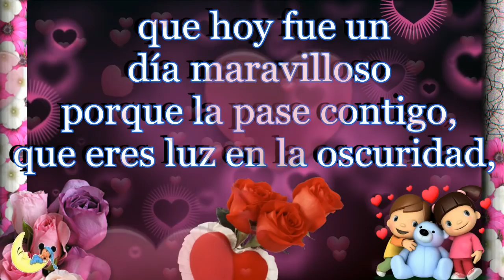buenas noches, hasta mañana amor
TÚ eres la BENDICIÓN de mis DÍAS, y mi SUEÑO de cada NOCHE. BUENAS NOCHES AMOR.

BUENAS NOCHES AMOR. Te espero en mis SUEÑOS, no llegues tarde :)

El mejor de mis BESOS y la más amplia de mis SONRISAS, para desearle BUENAS NOCHES a la más BELLA de las MUJERES.

Te siento lejos y me haces falta mi AMOR. Te EXTRAÑO tanto... DULCES SUEÑOS PRINCESA mía.

Frases de buenas noches para mi novio

* La NOCHE se acerca para envolverte en su regazo, déjate llevar por los más LINDOS SUEÑOS. Que DESCANSES BIEN mi AMOR.

* Mi SUEÑO más DULCE eres TÚ. BUENAS NOCHES mi AMOR.

* Antes de irme a dormir quiero decirte que TÚ eres el único DUEÑO de mi CORAZÓN. BUENAS NOCHES y lindo despertar mi AMOR.

* Que lindo es irse a la cama sabiendo que tengo un NOVIO tan MARAVILLOSO como TÚ. GRACIAS por ser tan BUENO conmigo. Muy BUENAS NOCHES mi NOVIO QUERIDO.

* Quiero mandarle a mi LINDO NOVIO muchos BESOS y un gran ABRAZO antes de que se quede dormido. Te AMO.

* Las ESTRELLAS son mis OJOS vigilando que tus SUEÑOS sean HERMOSOS. ¡Muy BUENAS NOCHES mi AMOR!

Sabes Compartir es opción segura de facilitar, vídeos con frases y mensajes, directos y bellos, cómicos y sabios, todos los vídeos mas interesantes para compartir o para disfrutar en compañía de todos tus contactos, amigos y familia de valores cristianos.